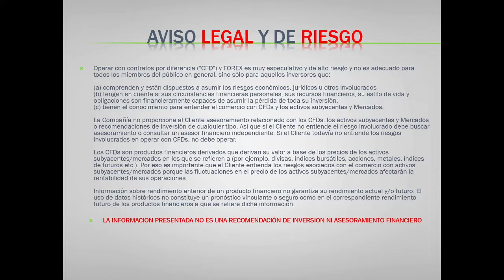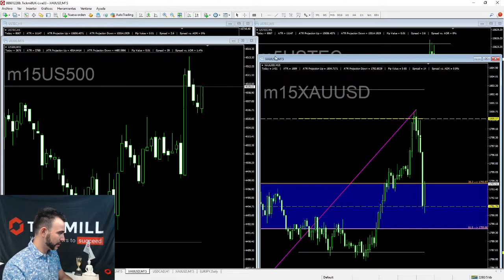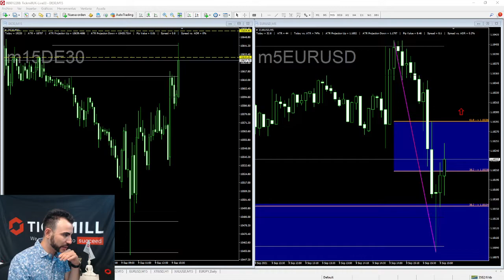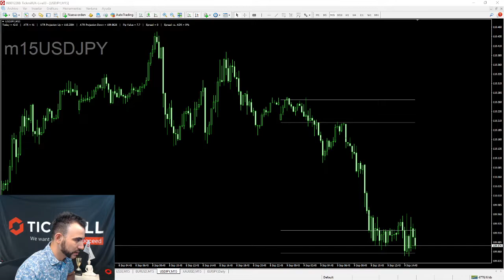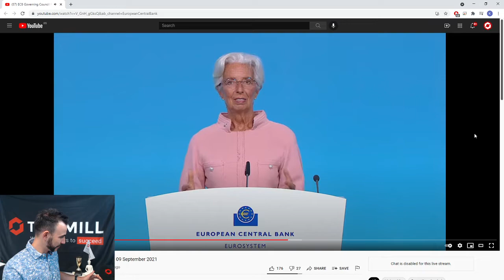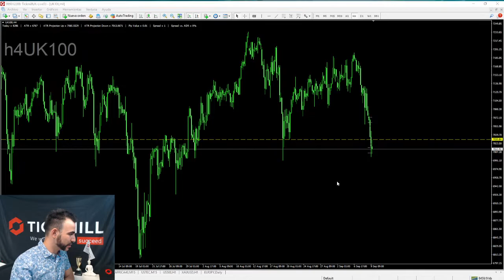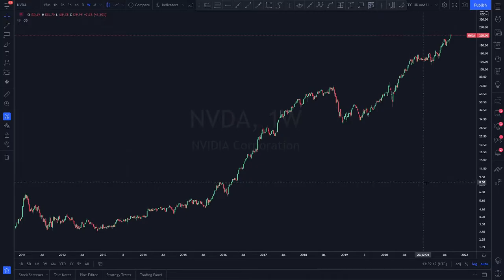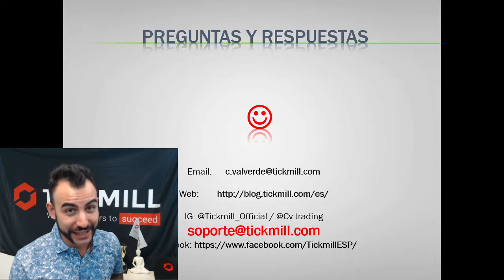Café y Mercados Nueva York - Cobertura de Rueda de Presa de Christine Lagarde del ECB - 9 Sep 2021